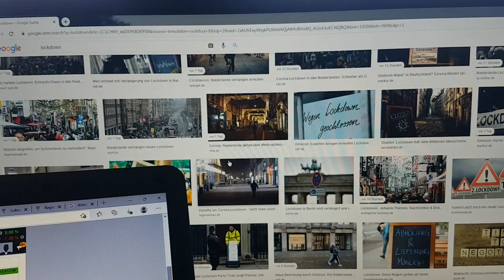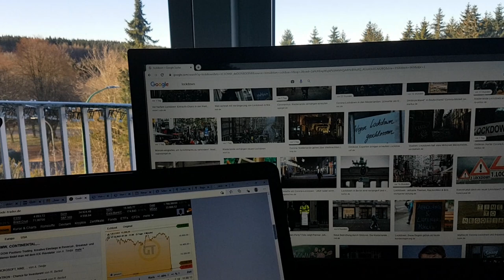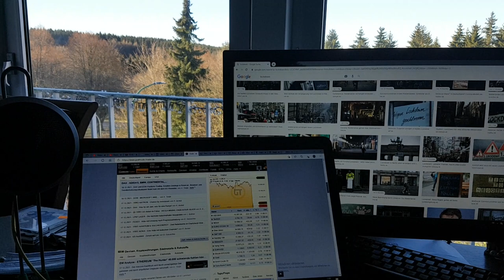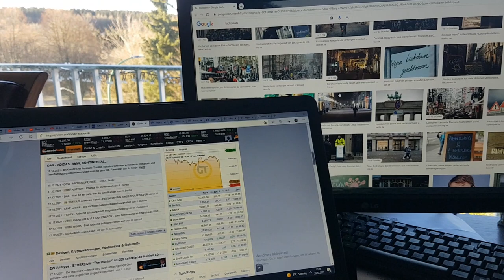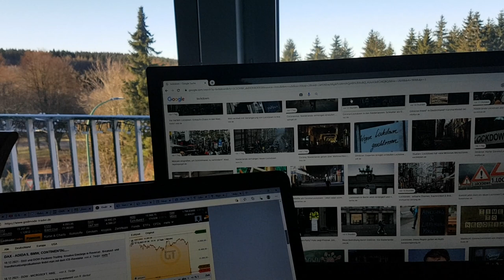Reset2024-informacje z Niemiec i okolicy.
Zapraszam Was w góry Harzu do Hahnenklee./blisko Hanoweru,Hamburga,Wrocławia/
Narty,rowery,spacery i wspanialy klimat.
Noclegi w apartamentach całkowicie wyposażonych w bardzo przystepnych cenach.